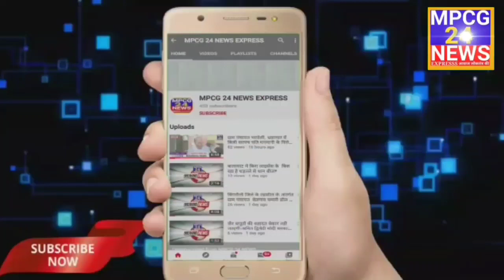8 लाख 37 हजार रु में गया उकवा बाजार का ठेका, क्षेत्र का सबसे बड़ा बैठकी बाजार उकवा का वार्षिक ठेका 31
*8 लाख 37 हजार रु में गया उकवा बाजार का ठेका*

*उकवा बालाघाट से रिपोर्टर संजना मोनू बर्वे की रिपोर्ट ।।*